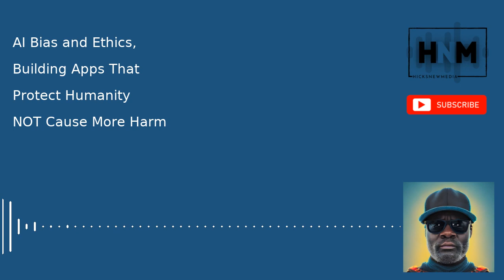AI Bias and Ethics, Building Apps That Protect Humanity NOT Cause More Harm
1:1 w/ the team from Nufa.
In this video, we're going to be talking about AI bias and ethics.
We're going to be discussing the idea of building apps that protect humanity, and not cause more harm.
As developers, it's important that we think about how our apps will be used and what kind of impact they'll have. We need to be conscious of the fact that we're building tools that have the potential to cause harm, and we need to make sure that we're making the right choices when it comes to AI bias and ethics.
This video is full of information about AI bias and ethics, and we hope you find it useful.